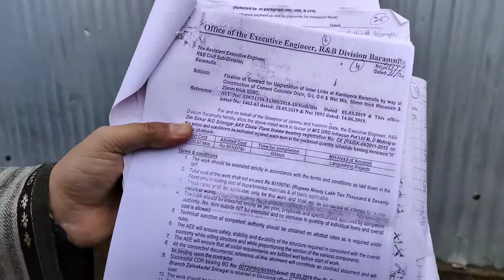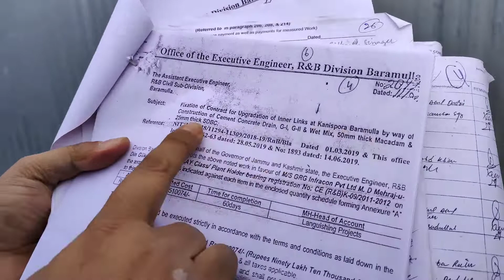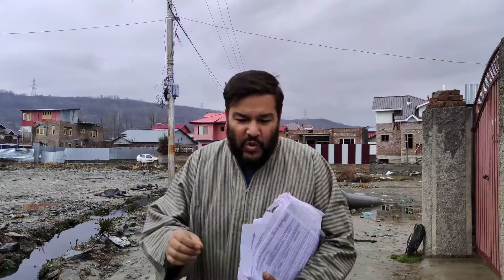Road project on papers only , nothing on ground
Road project on papers only and nothing on ground . Exposed this usig RTI Act as a tool.  Location Kanispora Baramulla